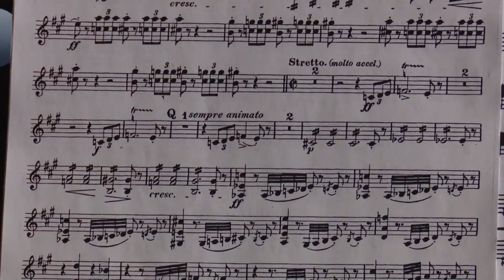ARTISTJA MIRANDA DELIALLISI ABC NEWS